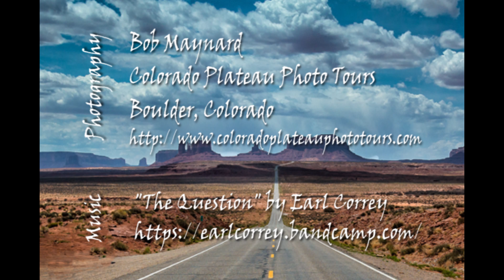The Question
Please contact Earl Correy for live performances, video production and collaboration, soundtrack creation for your media.

Multimedia artist Earl Correy creates musical experiences that bridge gaps between the human experience and nature. The essence of his music is reinforced through an appreciation of ancestral cultures that required an intuitive connection to nature to survive.

The combination of contemporary Native Style Flutes , natural rhythms, replicas of ancestral Puebloan Flutes, and visual images of ancient ruins and rock art, create an evocative experience for the listener.